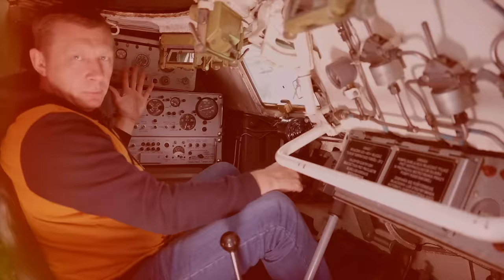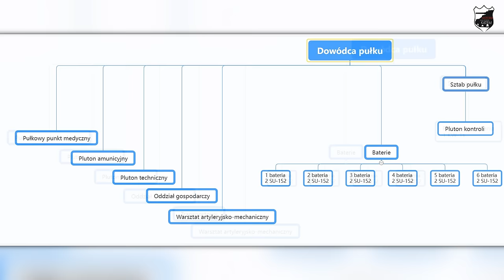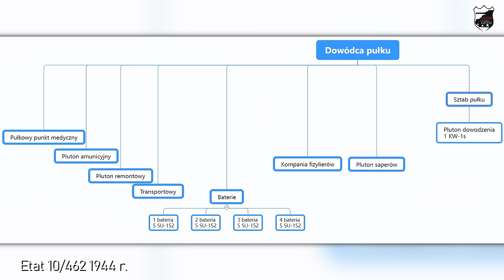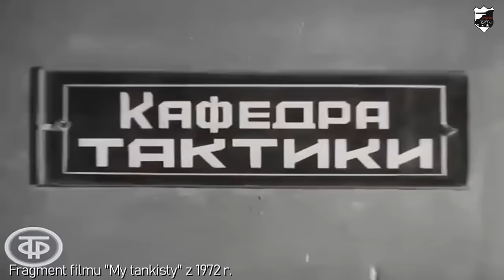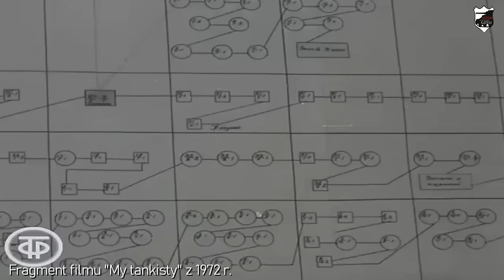SU-152 radzieckie działo pancerne #24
Film opowiada historię powstania, konstrukcję oraz wykorzystanie bojowe sowieckiego działa pancernego SU-152, które przez komunistyczną propagandę określane było mianem "zwieroboja". Pojazdu, który wytyczył drogę do konstrukcji tego typu uzbrojenia produkowanego w ZSRS.